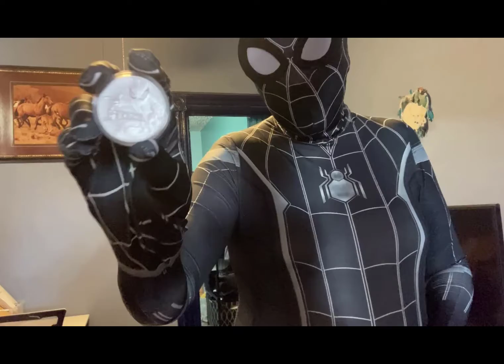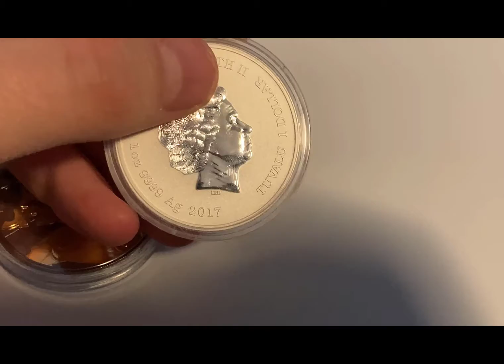CMac Reviews 2017 Spiderman Coins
Spiderman is one of the most iconic superheroes from the Marvel Comic universe. Created by the iconic Marvel writer and editor Stan Lee, Superman first appeared in the anthology comic book AMAZING FANTASY in the 15th issue released August 1962. In recent years, Spiderman has enjoyed renewed interest on the strength of a feature film franchise that received rave reviews. Right now, the 2017 1 oz Tuvalu Spiderman Marvel Series Silver Coin is available to purchase.

1st release in a new Marvel Series, and Limited mintage of only 50,000 coins, Contains 1 Troy oz of .9999 pure silver.

These 2017 1 oz Tuvalu Spiderman Marvel Series Silver Coins are the first in a series of new Marvel Comic-themed coins to be released. All coins are a product of the Perth Mint in Australia, and subsequent releases have yet to be defined, but are sure to please comic lovers everywhere.